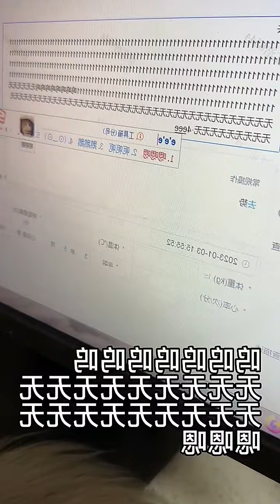Fuyuan's First Check-up Adventure!☕️ Adorable Pet Journey Vlog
Welcome to Fuyuan's First Check-up Adventure! Join us on an adorable pet journey vlog as we bring our furry friend to the vet! From cute reactions to heartwarming moments, this video captures it all. Don't miss out on the cuteness overload! 🐾❤️☕️